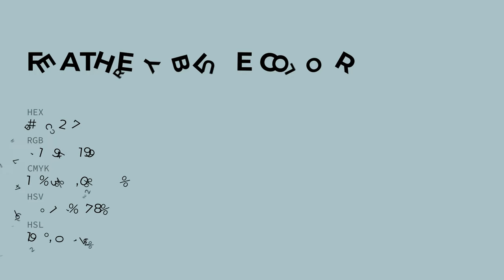Feathery Blue color abc2c7 hex color - Green color - Warm color abc2c7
What color is Feathery Blue ? abc2c7 hex color - Green color - Warm color abc2c7

Hex abc2c7 Color Code is also known as Feathery Blue color.

Hex abc2c7 Color code in RGB color code model is created after adding 67.06% red color, 76.08% green color and 78.04% blue color.
Hex abc2c7 Color code in CMYK color (process color) code model is generated after subtraction of 14% cyan, 2% magenta, 0% yellow and 21% black.